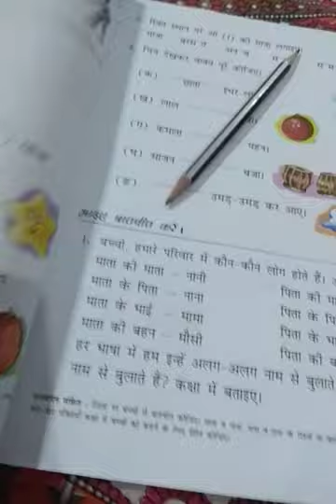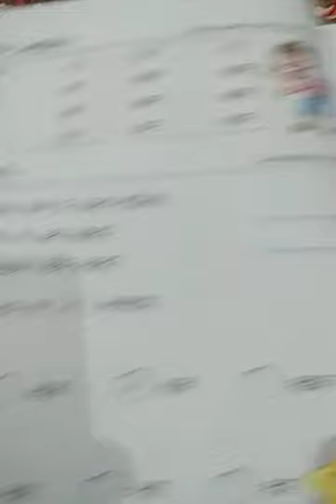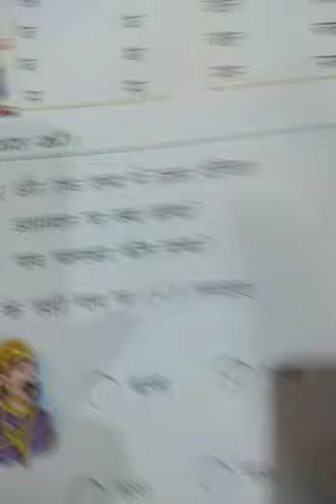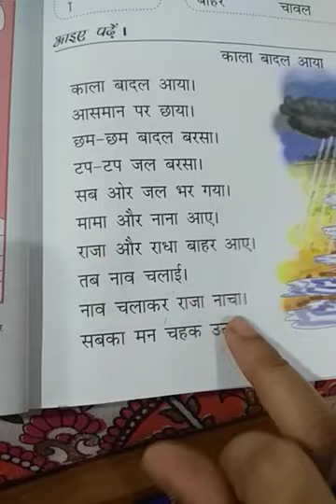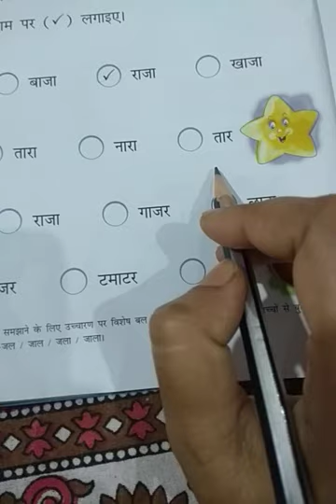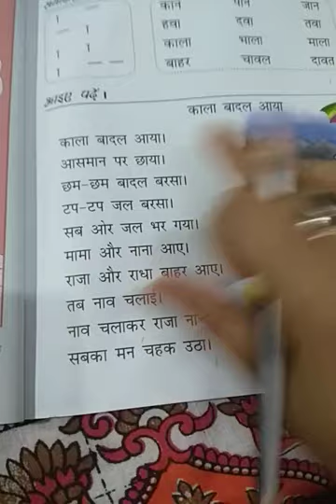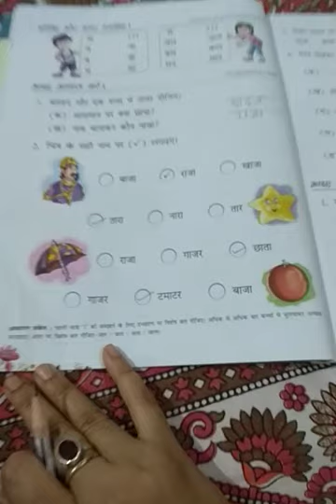16 July 2020